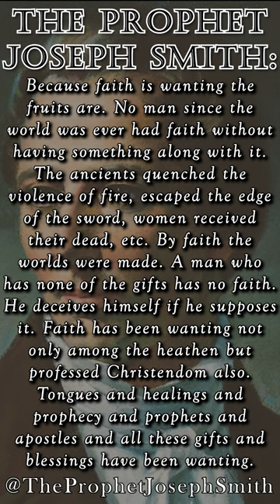Faith Comes with Gifts - Joseph Smith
Follow for selected quotes of Joseph Smith, the founder of The Church of Jesus Christ of Latter-day Saints.